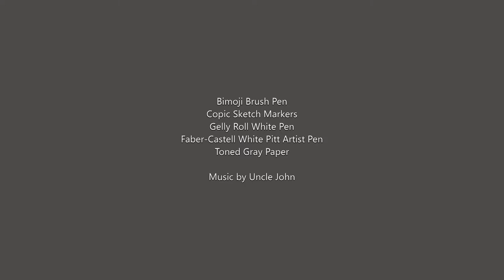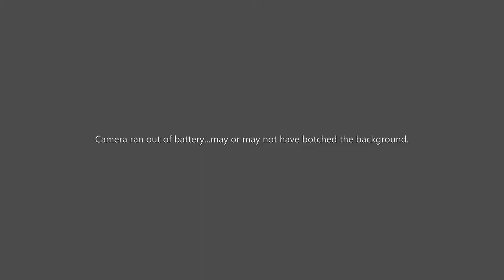Moose Time Lapse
Bimoji Brush Pen
Copic Sketch Markers
Gelly Roll White Pen
Faber-Castell White Pitt Artist Pen
Toned Gray Paper